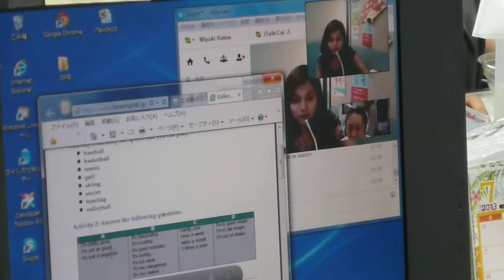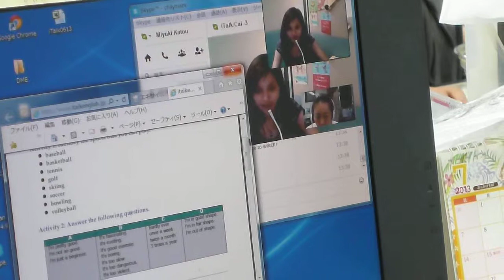She studies with beginner's lesson files.